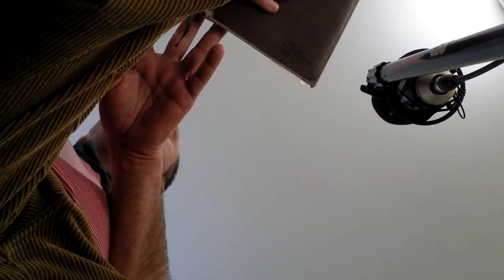23.02.2013 - ЮНИКАСТ - читаю стихи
Москва, 2013

проект Фёдора Васильева ЮНИКАСТ
акция - во имя Отца

при поддержке студии "Арт-станок"